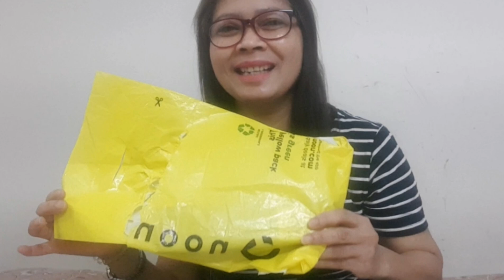unboxing | omoton | mobile phone holder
Hello everyone welcome to my you tube Channel lustrisa vlogs, e share kulang sa inyo ang mura na at maganda pa na mobile phone holder brand sya ng omoton ,salamat